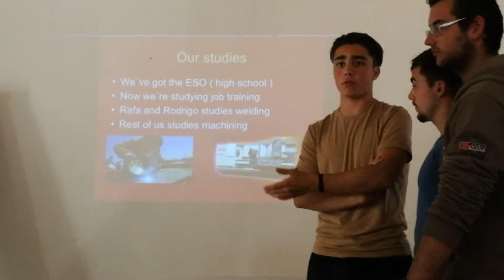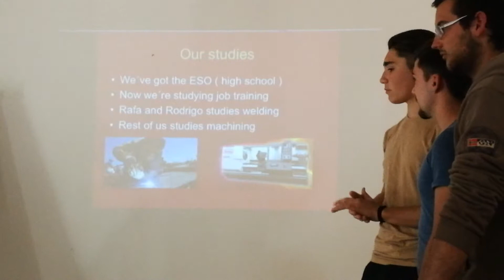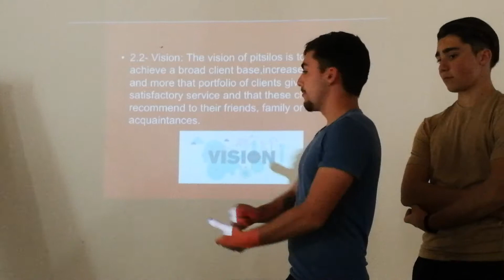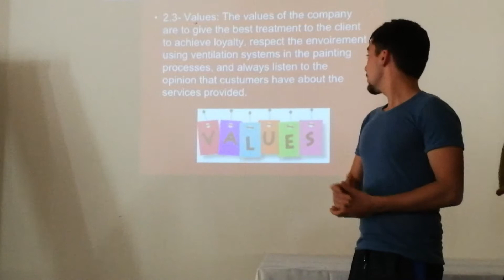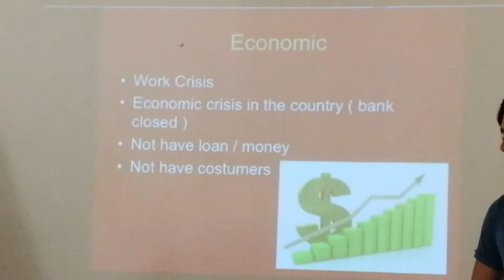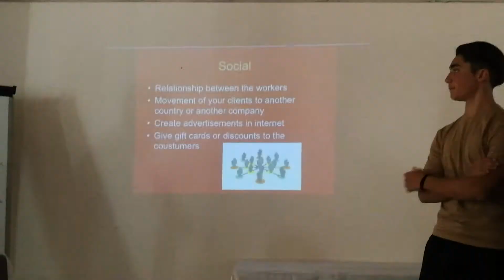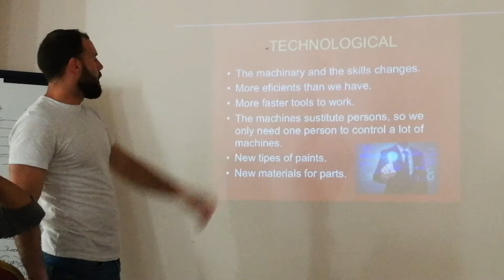Plan de empresa Chipre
Presentación del plan de empresa que los alumnos han realizado en Chipre